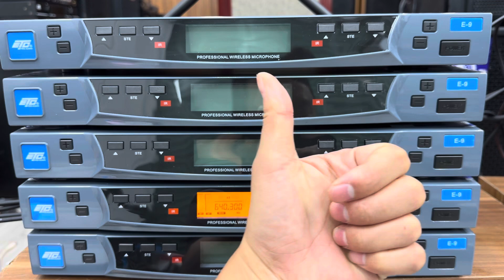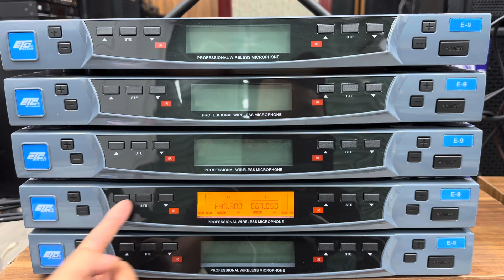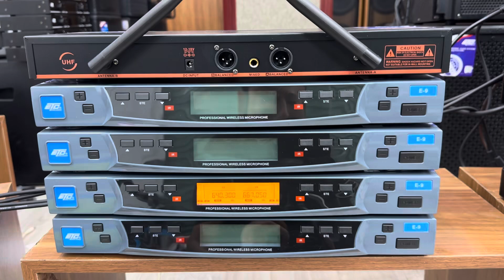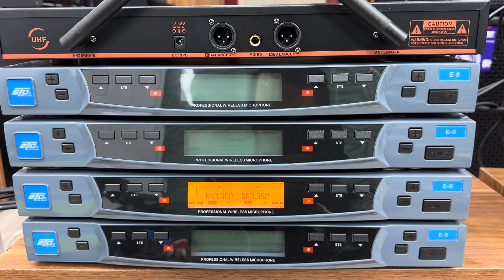Mùng 1 Giảm Giá Sốc Mic Mỹ ETC M9 Hát Nhẹ, Hút Tiếng. LH: 0984896799